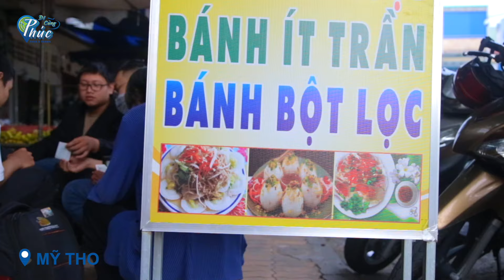#110 Về Mỹ Tho thưởng thức đặc sản BÁNH BÈO BÌ CÔ XUÂN ở chợ Hàng Bông | Tiền Giang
Mỗi địa phương sẽ có các chế biến khác nhau, nhưng món BÁNH BÈO BÌ MỸ THO là một loại đặc sản mà chỉ có khu chợ Hàng Bông ngay trung tâm TP. Mỹ Tho mới có bán món ăn này. Tầm 3g chiều, thấp thoáng trong khu chợ sầm uất của Mỹ Tho một thời, bạn sẽ bắt gặp một "xề" các loại bánh dân gian của miền tây nam bộ. Về quê Phúc để khám phá món ăn đặc biệt này nha.

BÁNH BÈO BÌ CÔ XUÂN MỸ THO
23 Lê Thị Phỉ, Phường 1, TP. Mỹ Tho, Tiền Giang

Mình là Hoàng Phúc, một con người đam mê ẩm thực và du lịch. Với mong muốn giới thiệu những giá trị quê hương mình và khám phá về ẩm thực và văn hoá về những vùng đất mới.